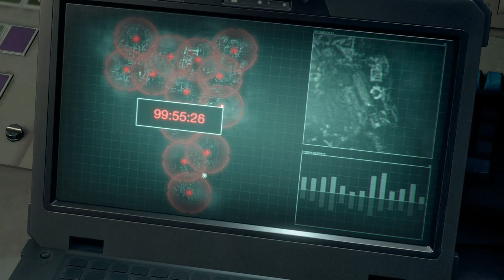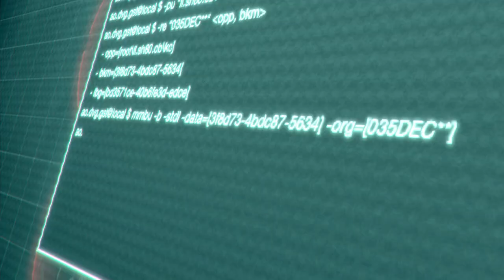Resident Evil 4 Remake Separate Ways DLC All Cutscenes Full Movie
re4 remake separate ways
re4 separate ways
resident evil
separate ways
separate ways. separate ways dlc
resident evil 4 remake separate ways gameplay

resident evil 4 remake all cutscenes